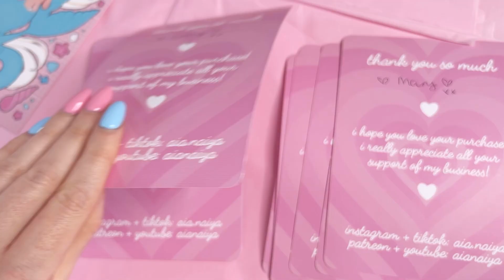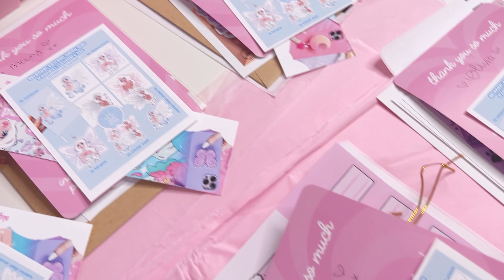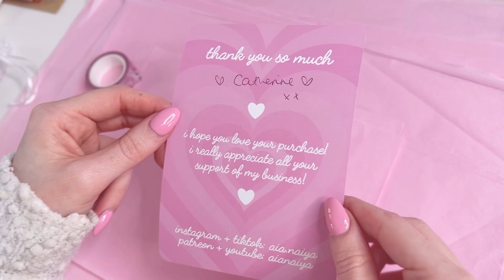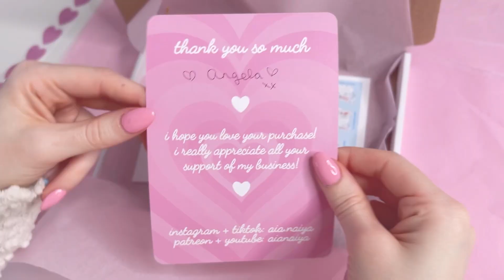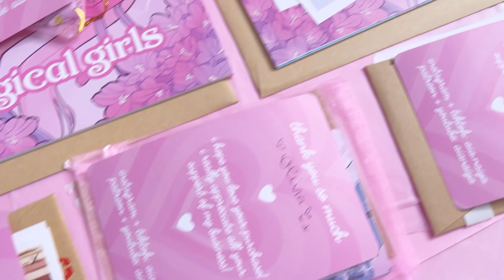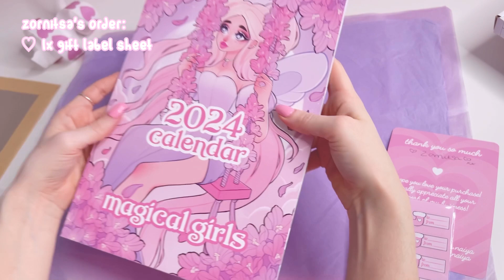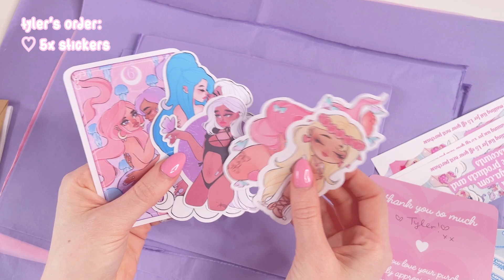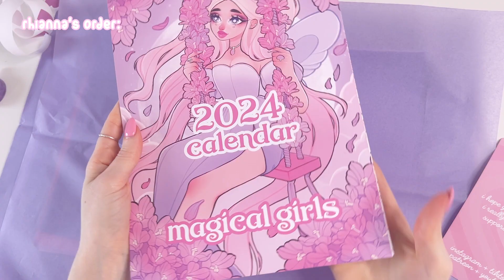HUGE order packing vlog! ♡ no talking, no music, asmr packing video ♡ studio vlog 044 ♡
join me today for a no talking, no music, asmr order packing video where i package up all your etsy and shop orders.there were so many orders to package and so many of my 2024 calendars packaged and sent out in your orders today! i hope you can spot me packing your shop order up for you! let me know what you think of these no talking packing videos and leave a little cloud emoji in the comments when you make it to the end!

♡ open me ♡

hii friends! ʕ •ᴥ•ʔ

thank you for joining my studio vlog today i hope you enjoy all the behind the scenes of my art business!

my links! ♡

shop on my brand new website and get £5 off when you join the mailing list!

check out my etsy shop where i sell prints, stickers, sticker packs, sticker sheets, procreate brush packs, washi tapes, colouring books, art books, oracle cards.

♡ chapters:
0:00 - intro
0:22 - prepping your orders
3:34 - packing up etsy orders
8:58 - prepping the next batch
10:07 - packaging up more orders
15:06 - prepping the last batch
15:46 - packaging more orders

links to my studio supplies ʕ •ᴥ•ʔ

my printer
laminating pouches
my laminator
pink and purple scissors
plastic free tape